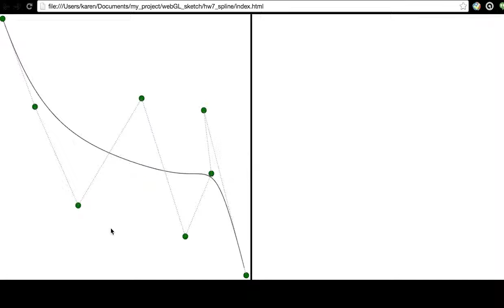bezier curve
bezier